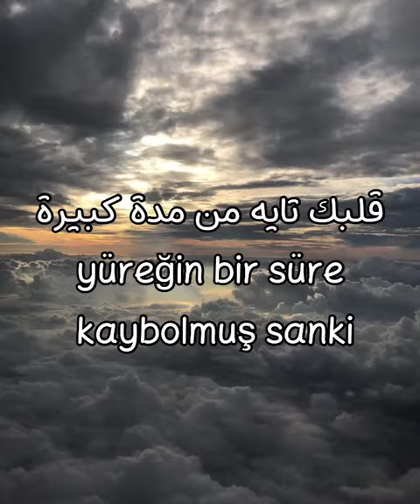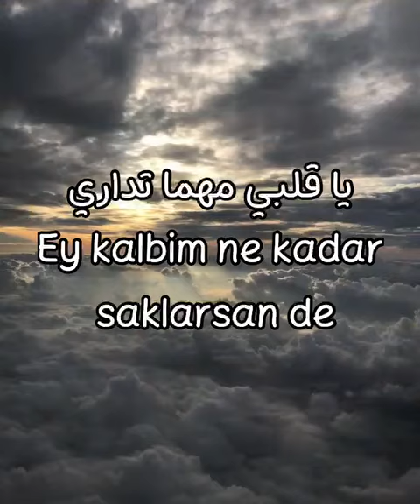10B Şarkı Tercümeleri (Hamza Namira Dari Ya Alby Türkçe Altyazılı)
10B Şarkı Tercümeleri